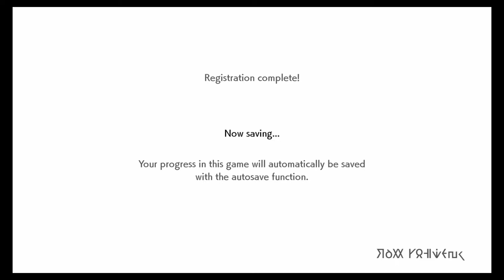Pokemon Sword Let's Play Part 1 - Choosing your starter!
In this video, we are choosing our starter! Who will you choose?
A new generation of Pokémon is coming to the Nintendo Switch system. Become a Pokémon Trainer and embark on a new journey in the new Galar region! Choose from one of three new partner Pokémon: Grookey, Scorbunny, or Sobble. In this all-new adventure, you'll encounter new and familiar Pokémon as you catch, battle, and trade Pokémon while exploring new areas and uncovering an all-new story. Get ready for the next Pokémon adventure in the Pokémon Sword and Pokémon Shield games.